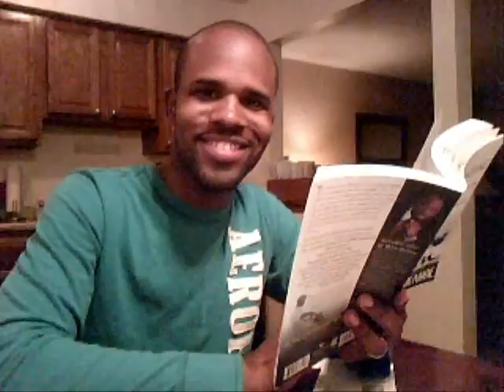Deluxe Dave Dishin' Ep#91-Deluxe Daily Decmber Dish 05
Merry Christmas Everyone!  It's great to celebrate Christmas with family and friends so I just made a short video because I'm ready to eat, along with a special treat I hope you enjoy!!